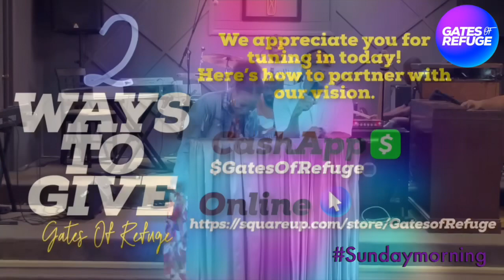Discipline. Sunday morning w/Pst John Rials